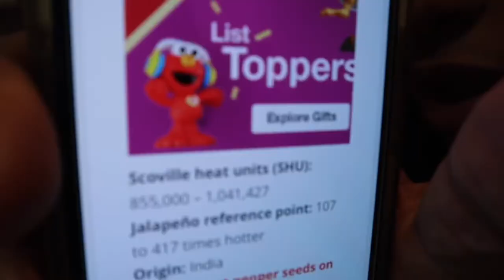BLAZIN' BUFFALO WILD WING CHALLEGNE